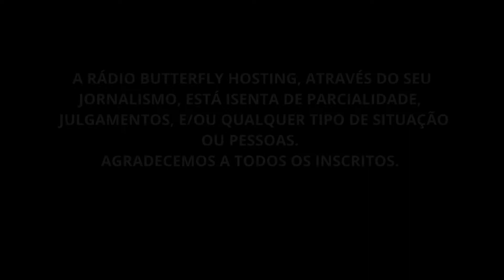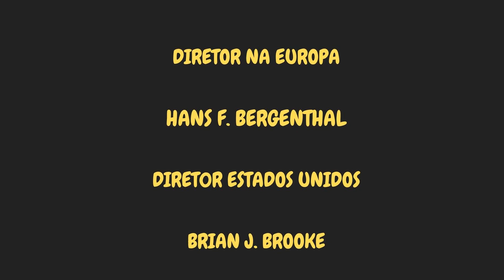BAR bares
CONTE SEMPRE ATÉ 10